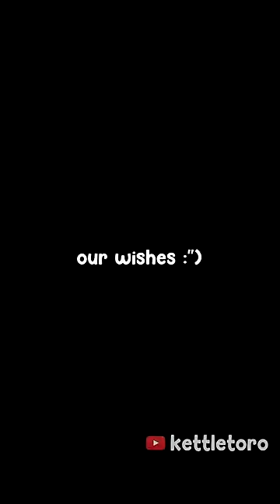what's the FASTEST SPEED in Genshin Impact? (~300% movement speed)